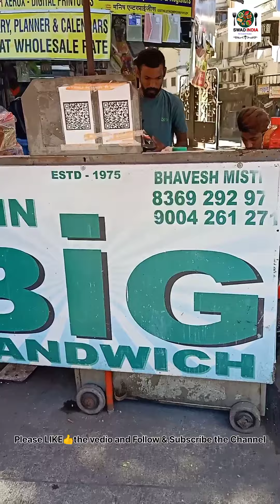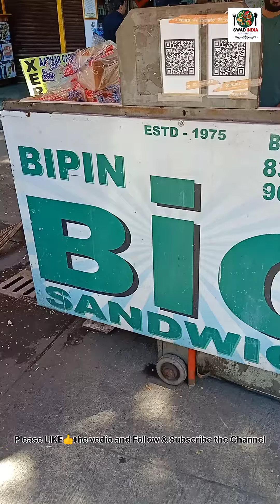Amazing Biggest BAHUBALI Sandwich of Borivali Mumbai | Street Food | Indian Street Food